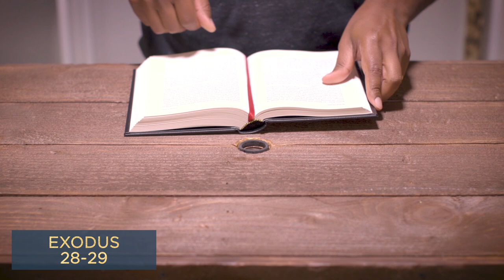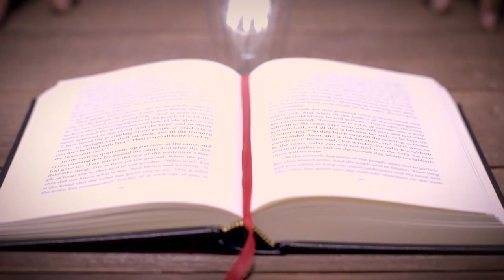Exodus 28-29 | Priestly Clothes | Bible Study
This Bible study devotional covers Exodus chapters 28-29. Here we see God’s plans for the special clothes the priests are to wear while working in the tabernacle.

As always, we are committed to showing you how Jesus fulfills these specific passages. In Exodus 28-29, we see that Jesus bore our judgement so he could clothe us, making it so we can enter into God’s presence.

Presented by Samson Varughese
Written by David Bowden